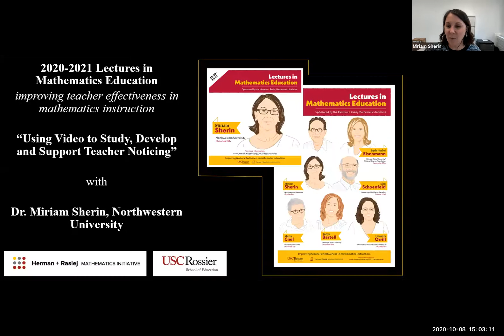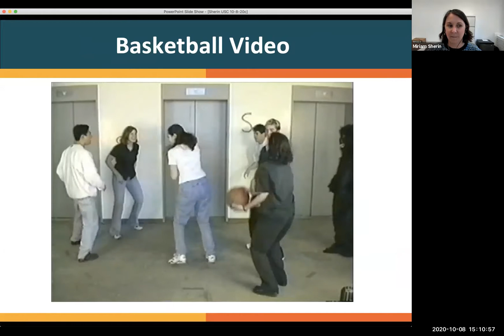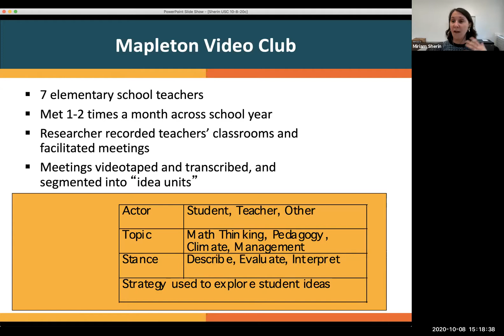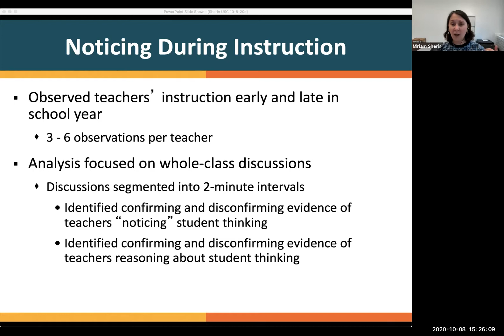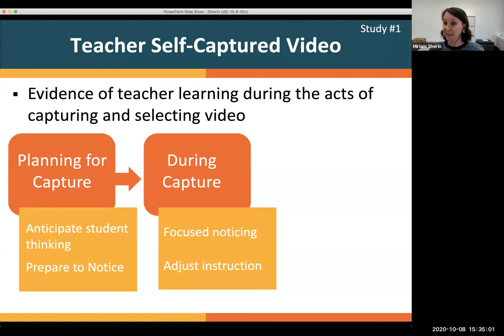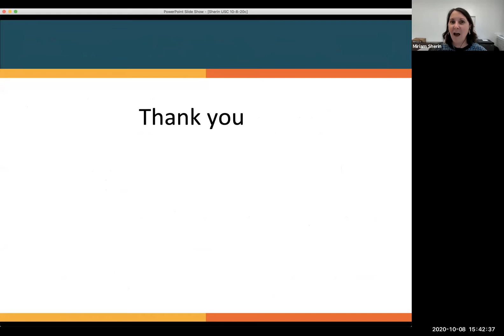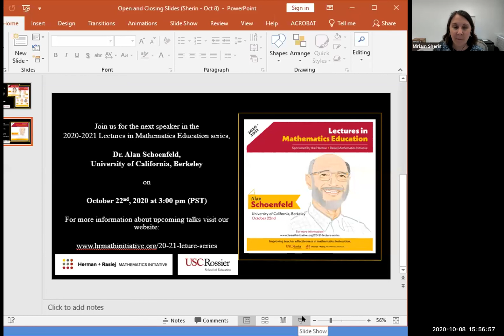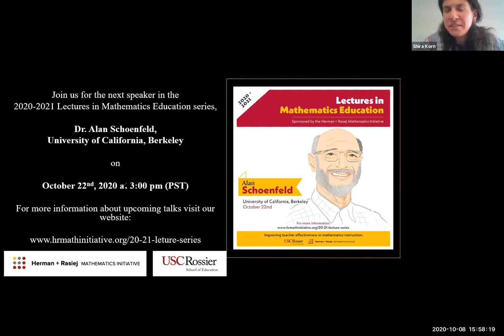Miriam Sherin (20-21 Lectures in Mathematics Education, October 8, 2020)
As part of the 20-21 Lectures in Mathematics Education series, Dr. Miriam Sherin (Northwestern University) shared a talk titled, "Using Video to Study, Develop and Support Teacher Noticing."

You can find more information about the lecture series and how to register for future events using this